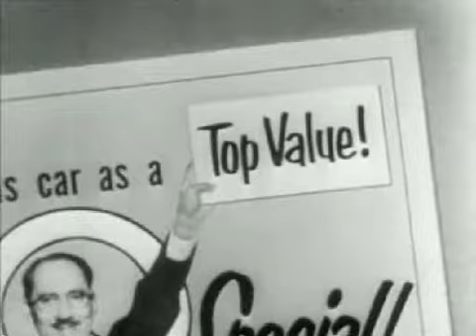Commercial 1954 DeSoto Top Value Used Cars)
Najzabawniejszy z Braci Marx. Wygląda jakby już rozmieniał swoją karierę na drobne. Warto za to zauważyć, że to reklama samochodów używanych kupowanych u dealera.